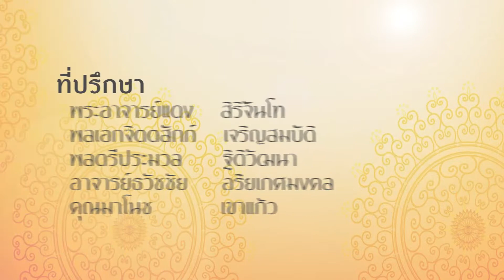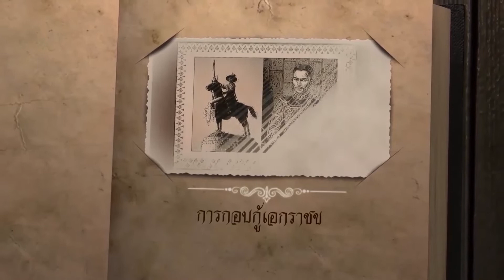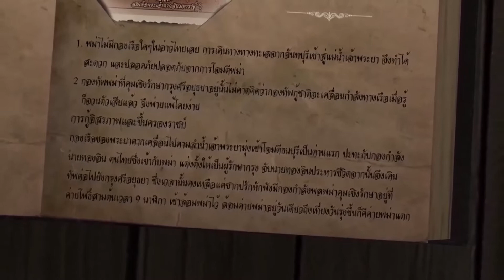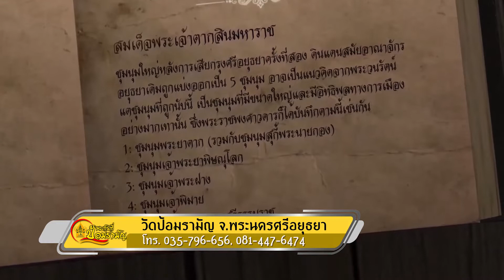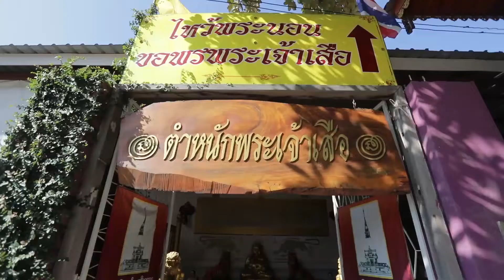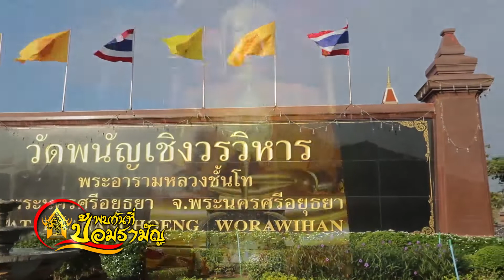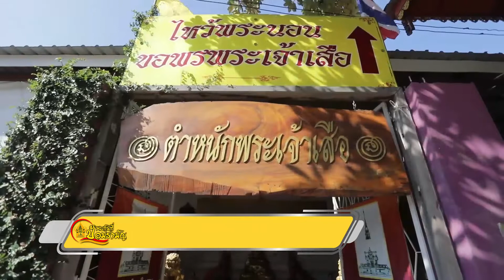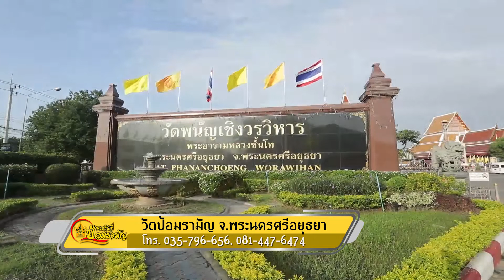รายการพบกันที่ป้อมรามัญ WBTV เทป 94 ออกอากาศ 10 11 2562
รายการพบกันที่ป้อมรามัญ รายการที่จะนำเสนอเรื่องราวข่าวสาร ความเคลื่อนไหวเกี่ยวกับวัดป้อมรามัญ  และฟังข้อคิดดีๆ จากท่านพระครูเกษมจันทวิมล  หรือท่านพระอาจารย์แดง เกจิเมืองกรุงเก่า  เจ้าของฉายานิ้วมหามงคล